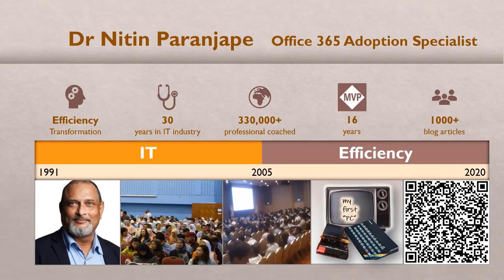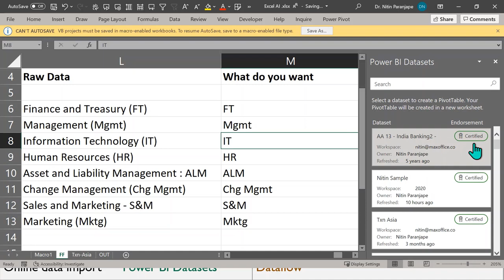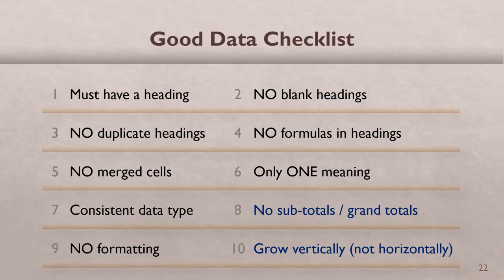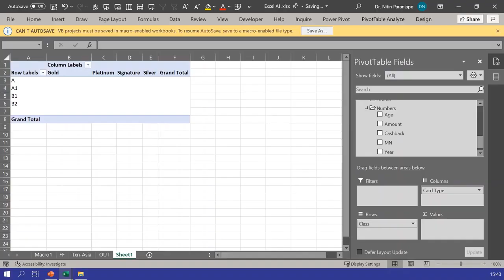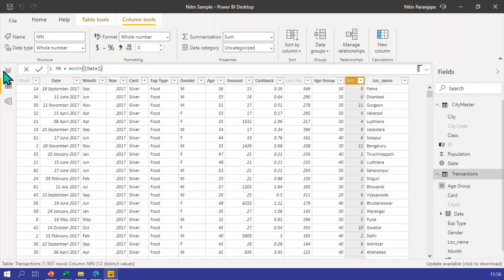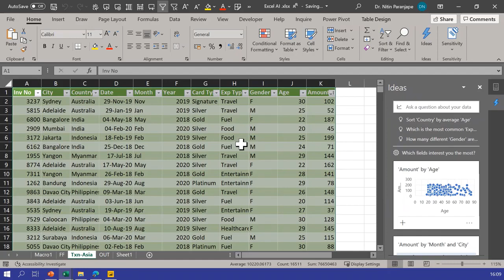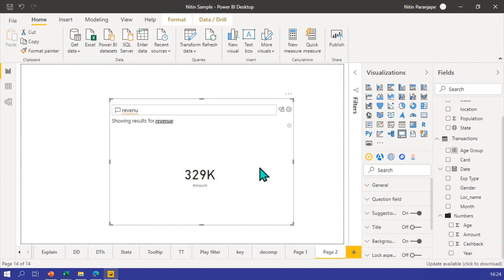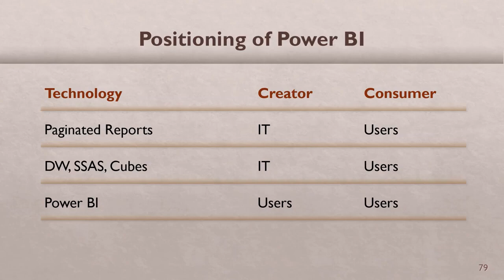Data analytics using AI with Excel and Power BI 2020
"Today is the day to improve your Power BI skills! Data analysts aren't the only ones who can benefit from Power BI, even enhance your abilities and advance your career.
 Learn how to use Microsoft Power BI to brilliantly analyze and interpret business information. Whether you want to learn Power BI Developer, Desktop, or Service, you've come to the right place.